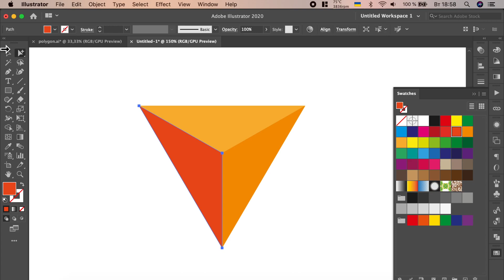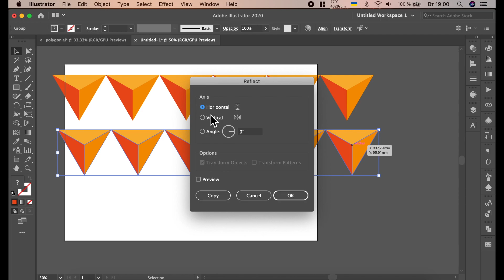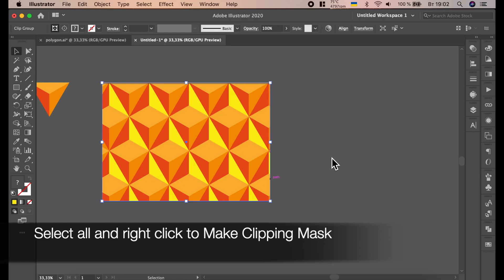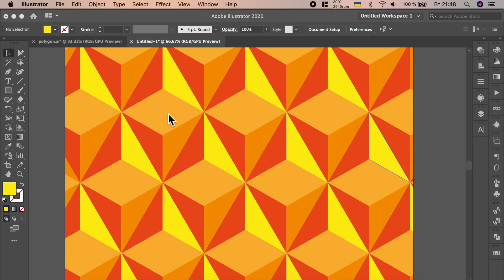Geometric Pattern in Adobe Illustrator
This is easy tutorial shows how to create simple geometric pattern in Adobe Illustrator. Use such tools: Shaper Tool, Pen Tool and Rectangle Tool.